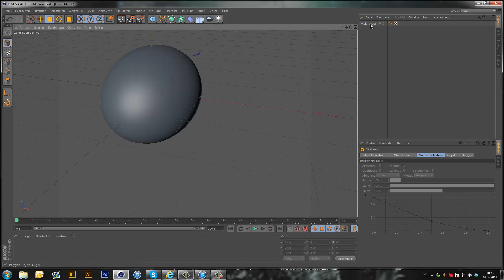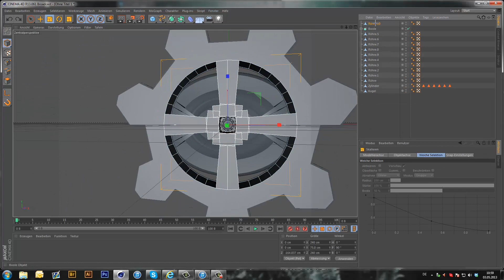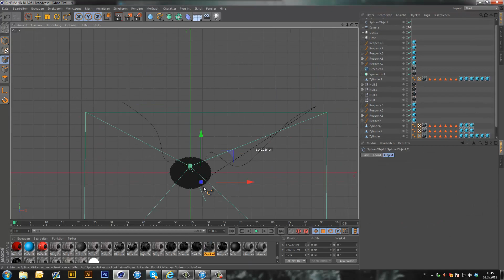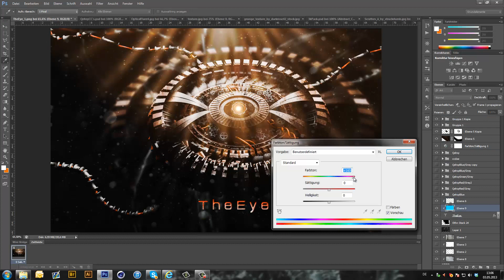-FearTheEye- | Possy vs. Prion | GFXTournament 2 | (Winning!)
My Entry for the second GFXTournament :)

Taken Time: 2:10 hours